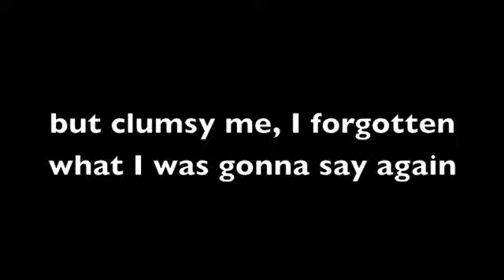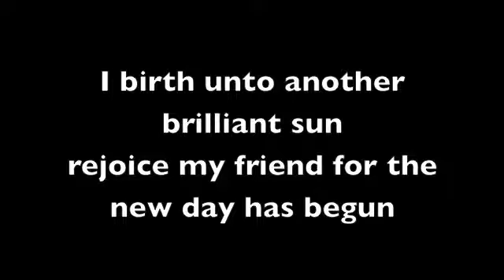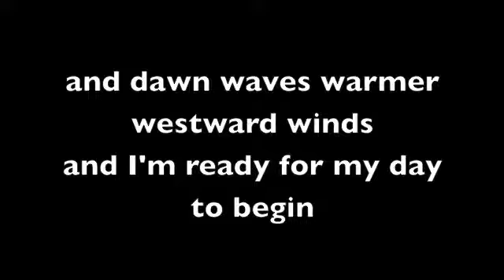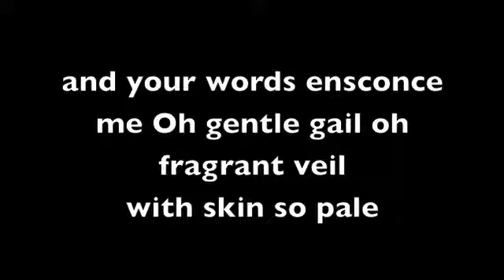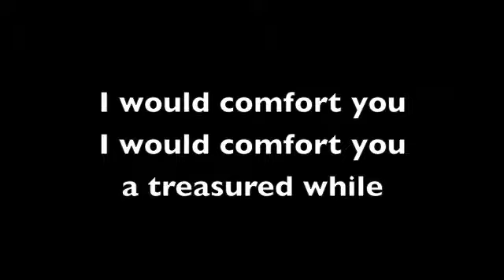Winsten - Perched (Lyric Video)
Popular alternative rock band from the suburbs of Long Island, New York with over 17 years experience in the music industry.

Top 40 music producers sell music online with digital music distribution. Copyrighting, Publishing and Licensing all music.

Winsten "Perched"
Lyrics by Terence Caldon
Vocals - Terence Caldon
Guitar - Rob Maier
Bass - James Miller
Drums -  Scott Hopkins

Recorded by Kevin Kelly at Late Nite Studios 1996
Cover Art by Andrea Lynn Design